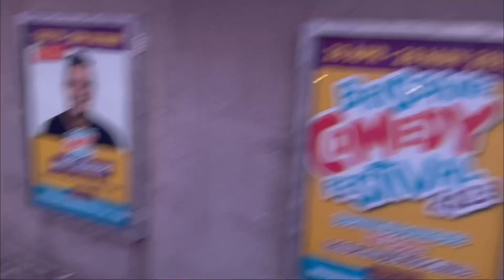VLOG EP09 JE VAIS VISITÉE BRISBANE AUSTRALIA 🇦🇺 EN BATEAU | FEAST NEW FARM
VLOG:EP08J'AIPERDUMESCLÉSDESTUDIO🔑JESUISàLARUEenAUSTRALIE🇦🇺

VLOGEP09JEVAISVISITÉEBRISBANEAUSTRALIA🇦🇺ENBATEAU|FEASTNEWFARM